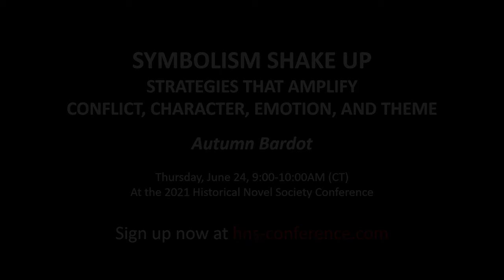HNS2021 Symbolism Shake Up: Strategies that Amplify Conflict, Character, Emotion, and Theme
Join Autumn Bardot at her session on symbolism at the upcoming 2021 Historical Novel Society Conference.